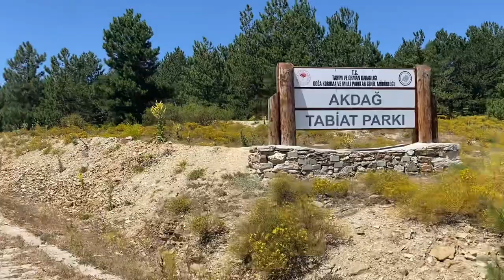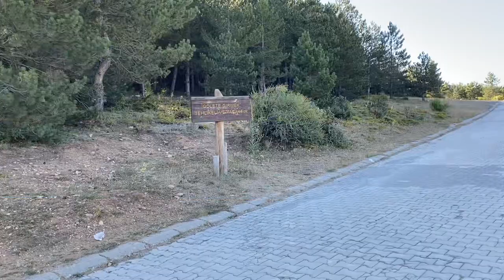Akdağ Camp Vlog